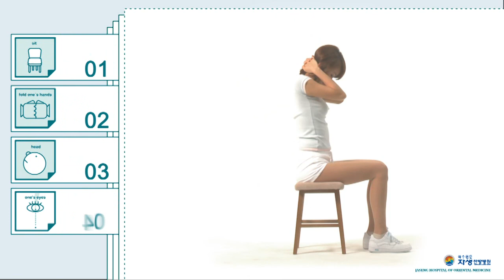목강화운동 앉아서 목베개체조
※ 본 자료는 자생한방병원 고객을 위한 자료로 타인과 공유를 금합니다.
※ 물리치료사의 안내에 따르지 않으면 신체에 무리가 갈 수 있으니 반드시 안내사항에 따라 진행해 주세요.